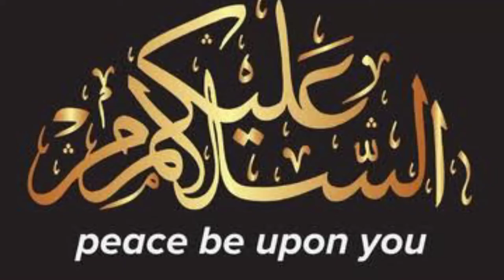5 most expensive goats in Pakistan|Hindi/Urdu| public info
Hello,
In this video I tell you about 5 most expensive goats in Pakistan are found in mountainous areas۔

1-malwa
2-boer goat
3-ibex goat
4-Kalahari Red Goat
5-Damascus goat
6-Angora goat

Edit by VN
Voice by Roman